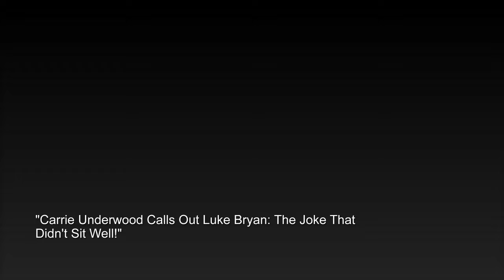Carrie Underwood Calls Out Luke Bryan: The Joke That Didn't Sit Well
In a surprising turn of events, Carrie Underwood expressed her displeasure with Luke Bryan after he made a lighthearted joke that didn’t quite land. During a recent event, Bryan's comments about Underwood caught many off guard, leaving fans wondering about the dynamic between the two country music stars. While they often share a playful camaraderie, this particular quip seemed to cross a line for Underwood. Dive into the details of the incident, explore their friendship, and discover how this moment has sparked conversations among fans about the boundaries of humor in the spotlight.